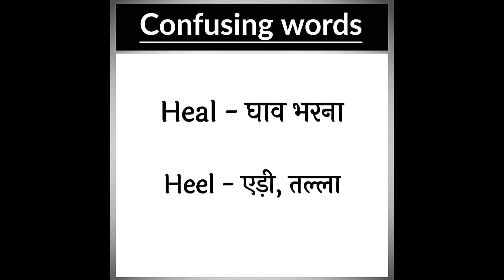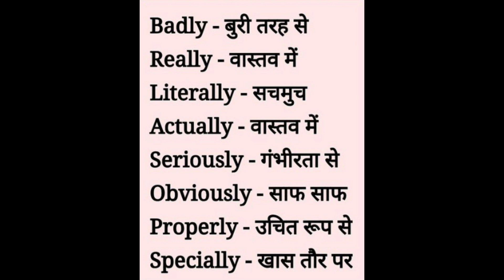DAILY USES WORDS